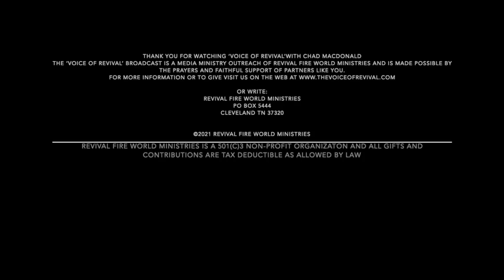PROPHETIC WORD- Chad MacDonald [WATCH THE WIND] pt2 Prophetic Wind Prophecy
PROPHETIC WORD- Chad MacDonald [WATCH THE WIND] pt2 Prophetic Wind Prophecy. This is part 2 of a prophetic message Chad MacDonald shared recently while ministering in Virginia. A prophetic word for America